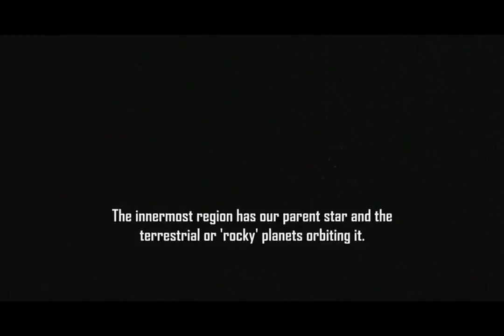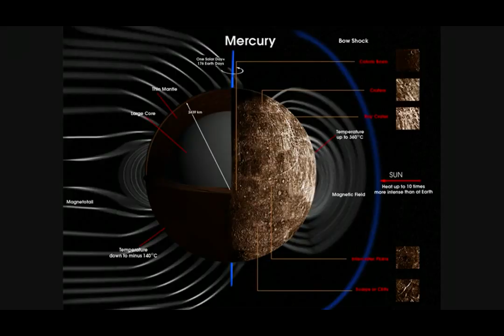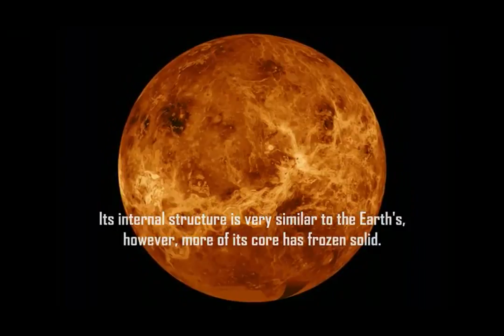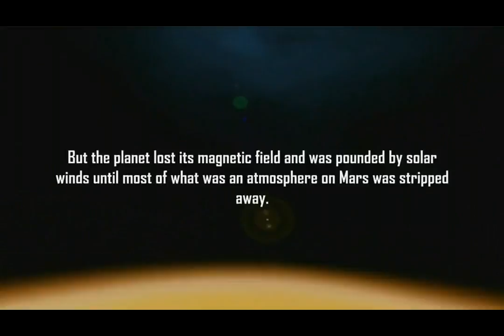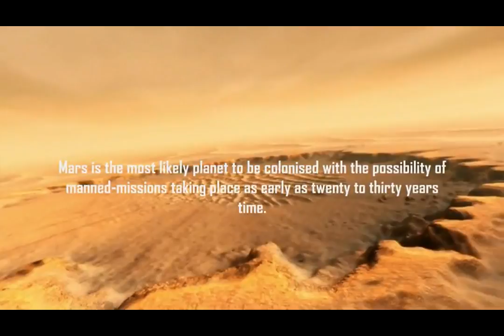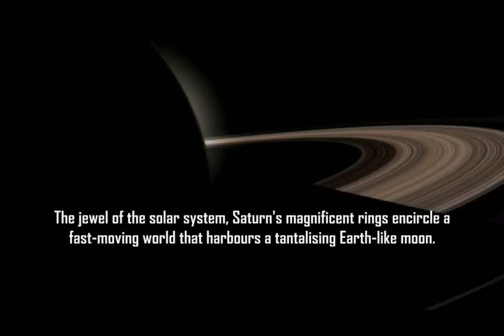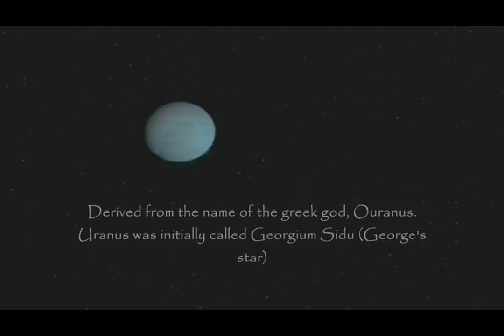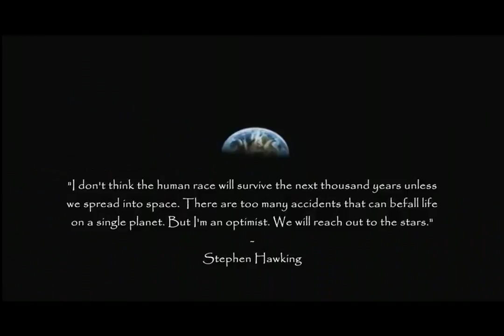The Solar System A Brief Glance